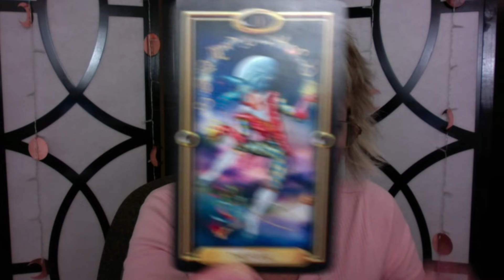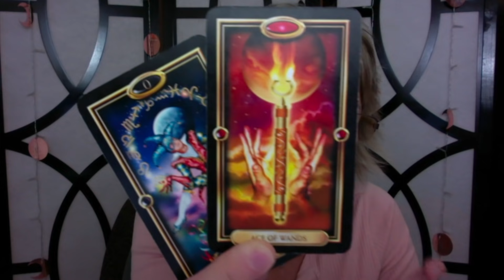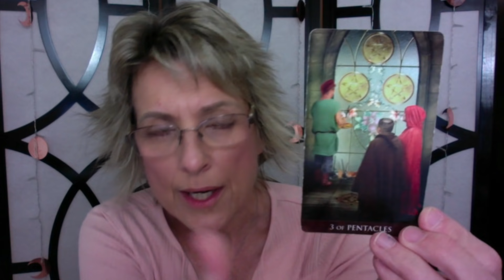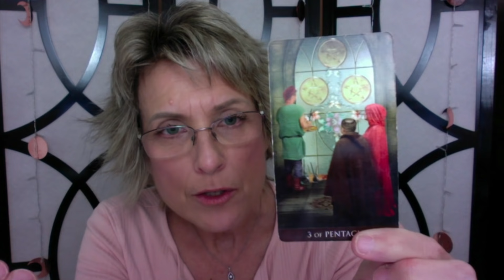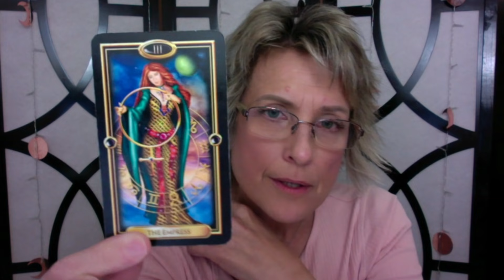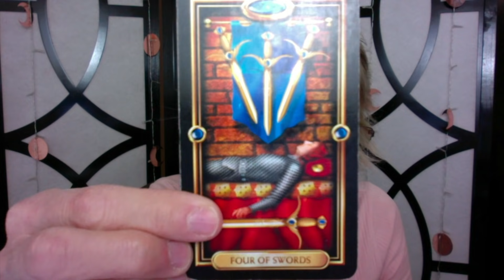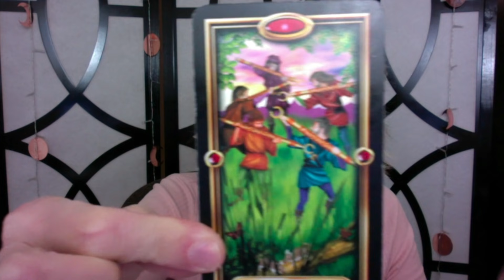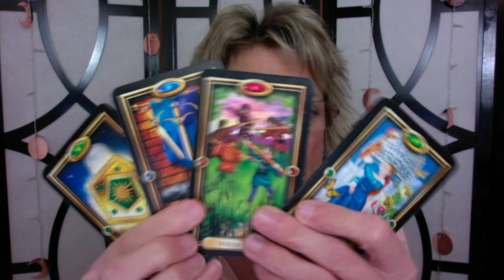Kim Go Eun - Ahn Bo Hyun ~ Relationship Reading